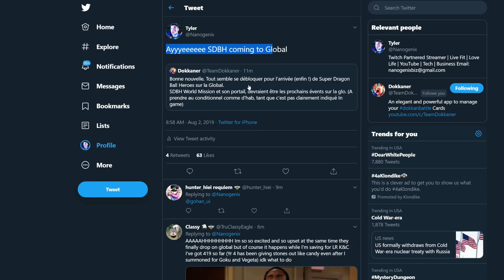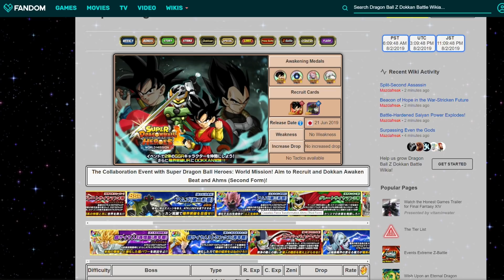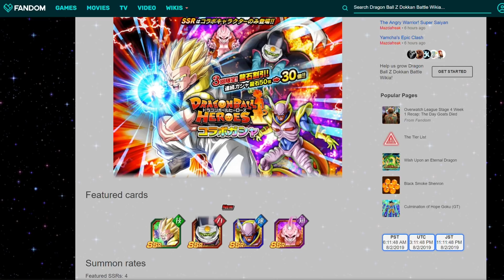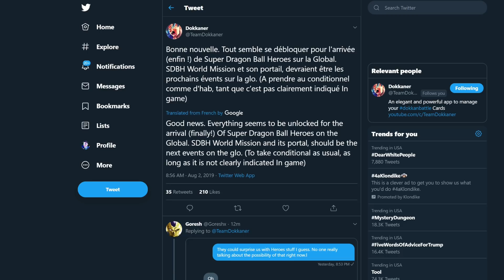Finally! Super Dragon Ball Heroes Coming To Global Dokkan Battle!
Looks like it is finally happening! Super Dragon Ball Heroes is coming to Global Dokkan Battle! Sub today and join the NanoFam :D